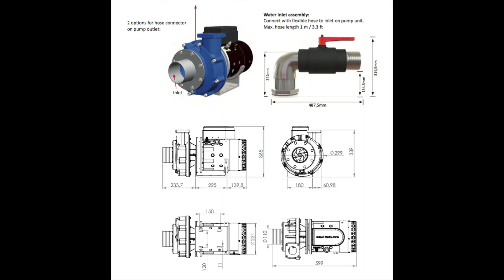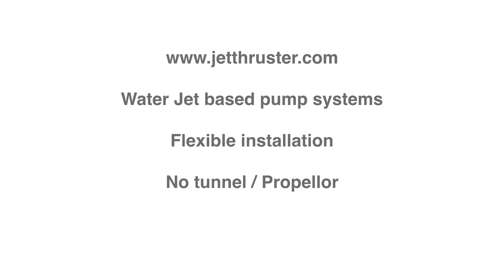Jet Thruster Dutch classic boat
Dutch classic Lemsteraak with Jet Thruster Bow Jet. This is not tunnel thruster but a water-pump-based-thruster system.

The powerful water jet enables you to control your boat.

Push the joystick and the battery power water pump will take in water and shoots it out from 2"  bow (or stern) nozzles.

We offer by far the world smallest outlet opening for thrusters on the market.

Jet Thruster pump systems, are easier to install, suitable for any boat, and do not make noise.

Especially for shallow draft boats, or boats that cannot have Bow or Stern thruster systems installed, a Jet Thruster water pump system can offer a solution for boats owners who like easy handling of their boat.

If people say you can't have a thruster for your boat we invite you to check out our products